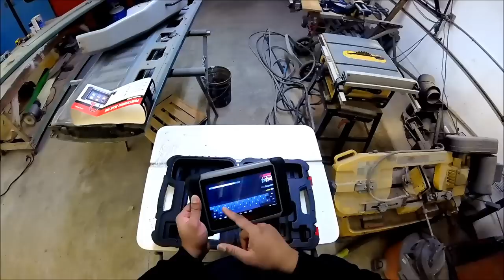Autel MaxiCOM MK808 Unboxing and review | Car-addiction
Description： Swift Diagnosis in One Touch
When it comes to ultra-portability, Autel MaxiCOM MK808 (Combination of MD802 All System+MaxiCheck Pro) Professional diagnostic scanner is your perfect companion. Installed with a fast quad-core processor, MK808 scan tool offer maximum convenience and swift diagnosis.
The Autel MaxiCOM MK808 obd ii scan tool is a powerful and intuitive seven-inch touch screen Android tablet capable of scanning all available system for faults and aiding in performing an extensive list of the most popular maintenance services including oil and service light resets and steering angle sensor calibration. The tool’s quad-core processor and 32 gigabyte operating memory combined with its drill-down touch interface enables deft analysis of domestic, Asian and European vehicles, 1996 and newer.

Features:
Read/clear codes for all available systems
Display live data in text, graph & analog for easy data review
Relearn parking brake pad after replacement
Support forced DPF regeneration and adjusting injectors
Reset Steering Angle Sensor (SAS)
Reset service mileage and service intervals
Support Immobilizer(IMMO) function
Support TPMS sensor relearn
Support battery registration and reset

Inside the package:
Main Cable
User Manual
Quick Guide

Camera Gear:
Sony A600 Camera
Sony 18-200mm Lens
Go Pro Session
GoPro Hero 5 Black

Impact Driver
Code Reader
Another Code reader